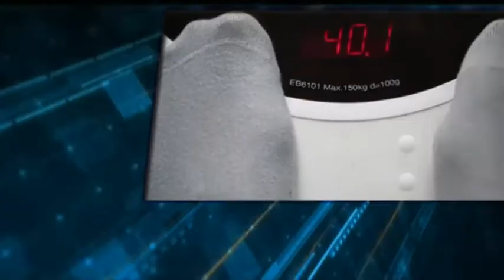EXPERTS OPINION: alamin ang isang paraan para pumayat